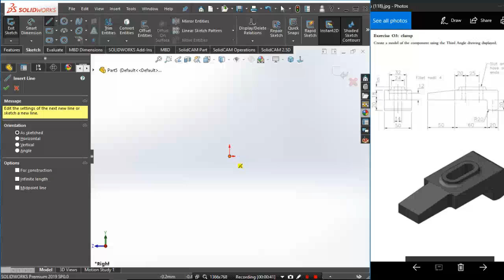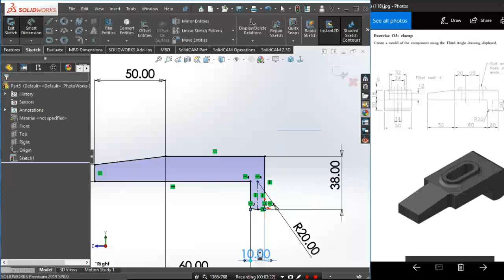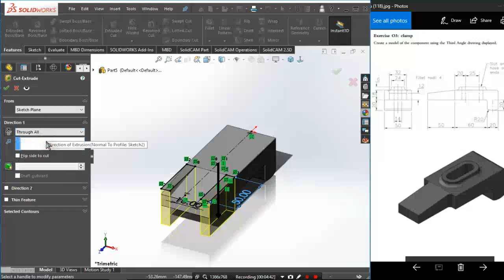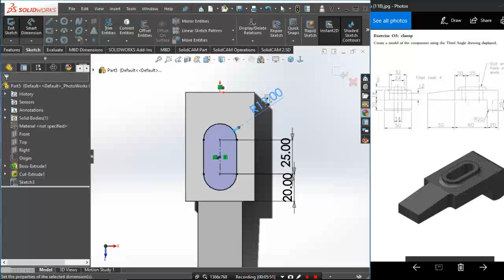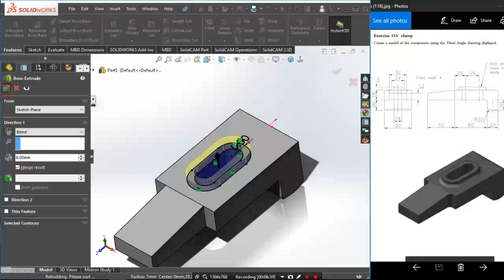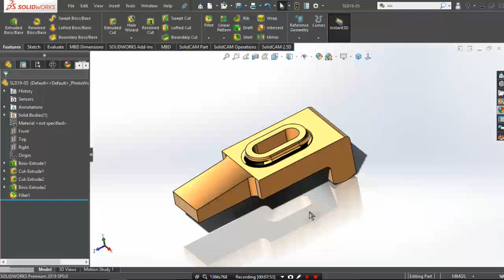SolidWorks 2019 เบื้องต้น ภาษาไทย - งาน 3 มิติ เบื้องต้น SLD19 05